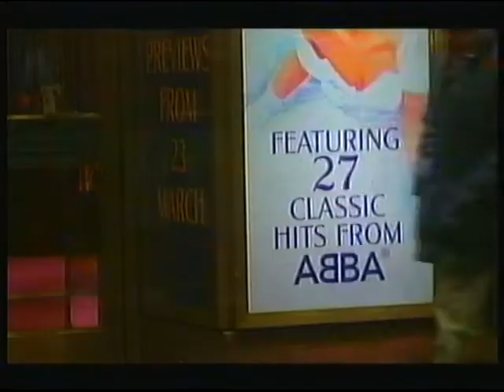ITV Central | continuity | 15th May 1999 | Part 1 of 2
End of Stars In Their Eyes (Granada)
ITV trailer: Football
ITV Central animated slide: The Abba Story
Adverts
ITV2 promo
Central ident: The Winner Takes It All - The ABBA Story

Adverts:
Renault Clio
Mars Drink